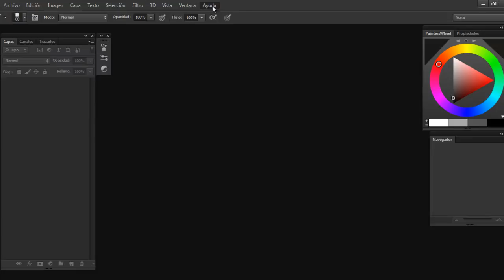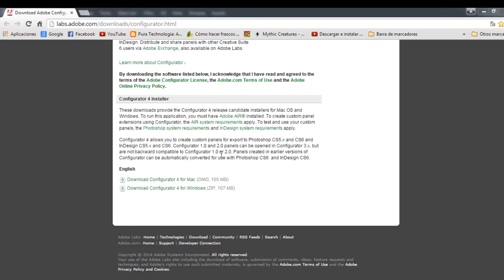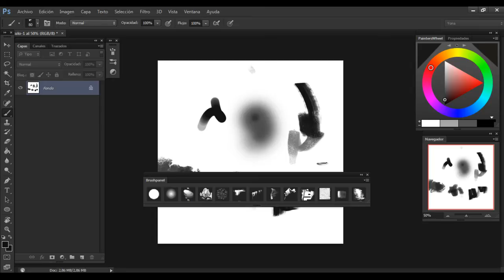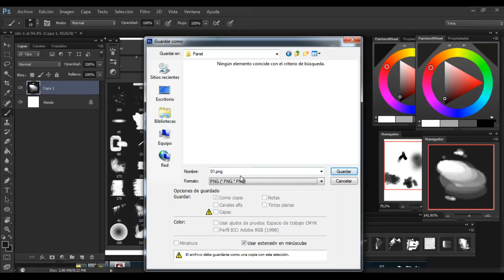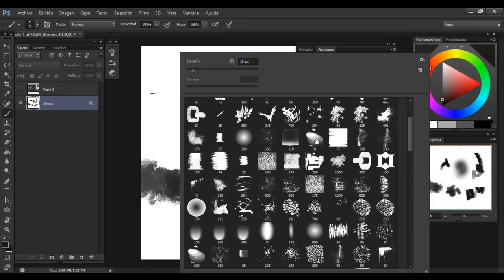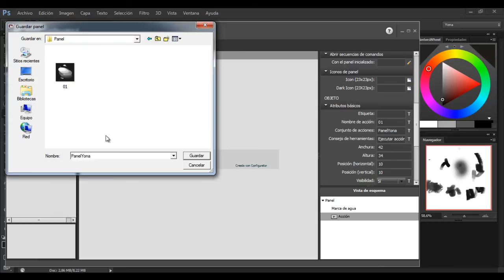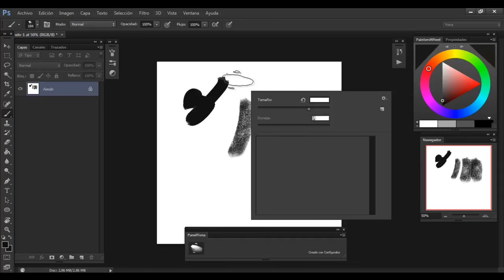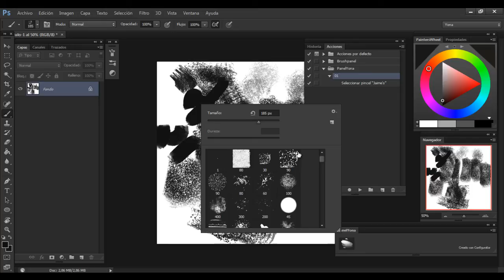Tutorial - Crea tu Panel de pinceles para Photoshop al estilo Zbrush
Hola de nuevo! En esta ocasión les traigo algo muy especial que estoy seguro a muchos les va a gustar tener.
Se trata de un Panel para nuestros pinceles en Adobe PS, un panel donde cada uno podrá agregar sus pinceles preferidos que mas suele usar; una herramienta muy ágil y útil.

Lo mas divertido de esto es que ustedes mismos tendrán que crear el plugin para su propio panel con sus pinceles.
Podría subir el que yo hice y solo tendrían que descargarlo e instalarlo, pero no aprenderían algo nuevo.

Esta forma de crearlo e instalarlo es la que funciono para mi, recuerden seguir cada paso para no tener problemas al enlazar las acciones.